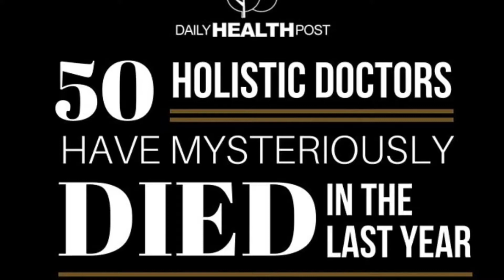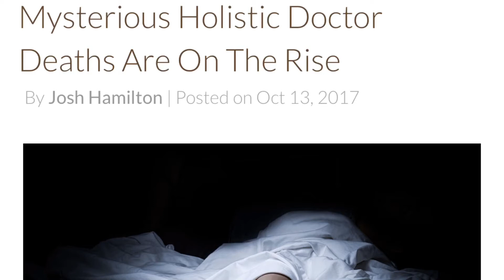Another Dead Holistic Dr